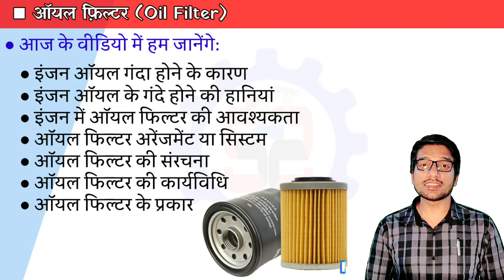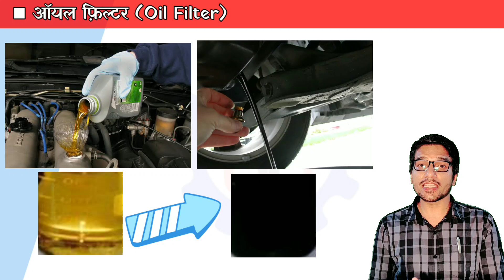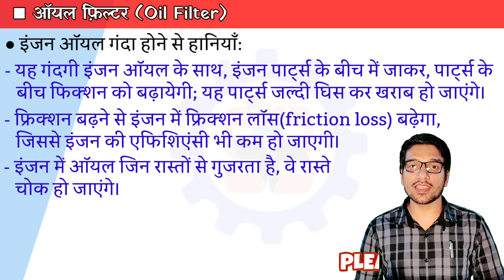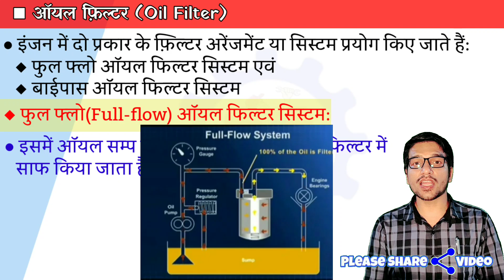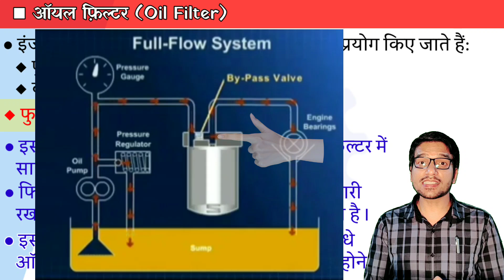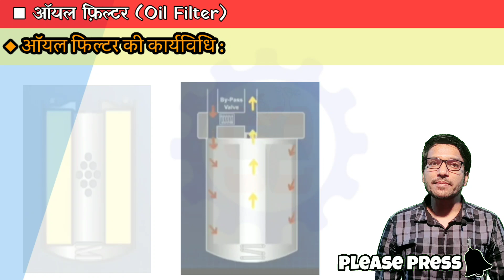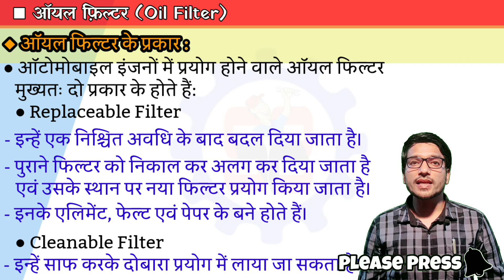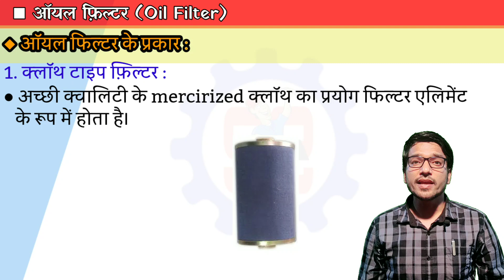Engine Oil Filter | Types of Oil Filter | Oil Filter explained in hindi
ENGINE OIL FILTER is a very important component of ENGINE LUBRICATION SYSTEM.With the help of OIL FILTER a LUBRICANT is cleaned before sending to different PARTS OF ENGINE for LUBRICATION.OIL FILTER is situated between OIL PUMP and MAIN OIL GALLARY.
following are main parts of OIL FILTER:
• FILTER ELEMENTS,
• CONTAINER,
• CENTER TUBE,
• END PLATES,
• BASE PLATES
etc.
Filter Element is a most important component of oil filter because it allows the oil to pass from it,but stops the dirt particles.
FILTER ELEMENT is made of FELT,CLOTH and PAPER.

Basically there are two types of arrangement of oil filter are used in lubrication system
1. bypass type oil filter system and
2. full flow oil filter system

Following are the main types of oil filter:
✓Replaceable(use and throw) oil filter and
✓Cleanable filter

Cleanable filter can be reused after cleaning.
Replaceable filter can be replaced after some defined period of time and a new filter can be used in place of old oil filter.
Cloth type filter, edge type filter, wire gauge type filter and centrifugal filter are the types of cleanable filters.
In this video we are discussing these all points in detail. Together with this we also discuss the reasons of of engine oil being dirty and dis disadvantages of dirty engine oil.